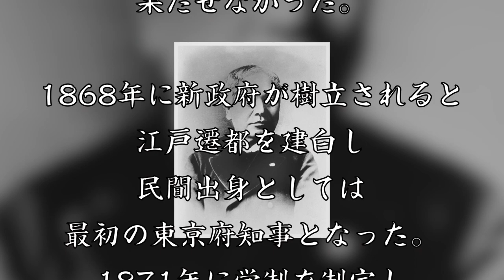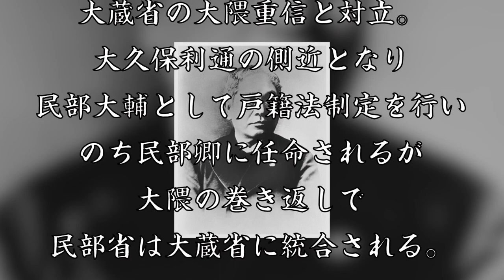大木喬任 日本教育制度の基礎を作り上げた佐賀藩士